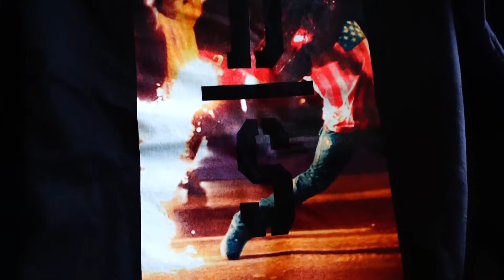50 SUBSCRIBER GIVEAWAY!!!!!